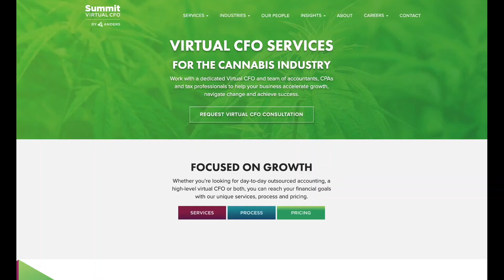Episode 10 The Name of the Game is 'Pivot' with Marianne Cursetjee